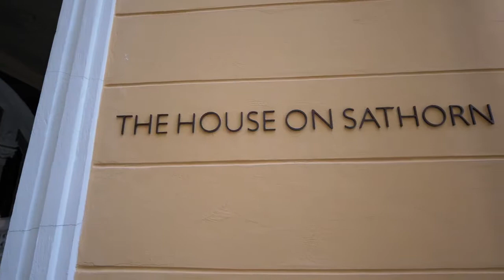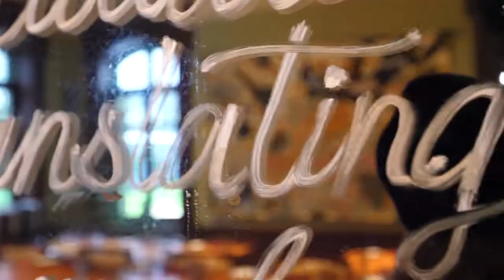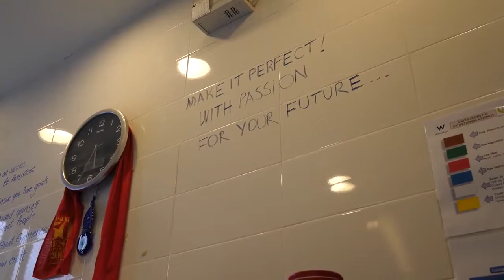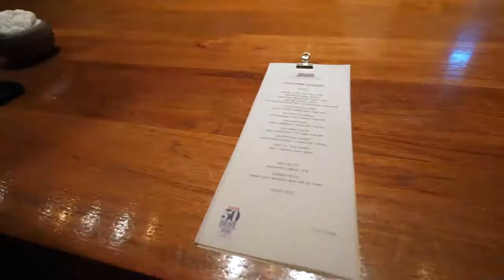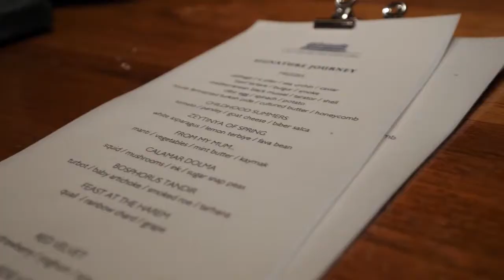Turkish Food Fine Dining - AMAZING DRY AGED QUAIL! | Chef Fatih Tutak in Bangkok, Thailand!